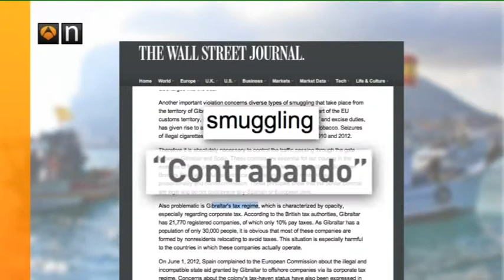Margallo: "Tenemos que hablar de Gibraltar"